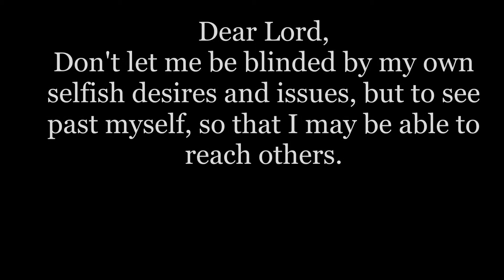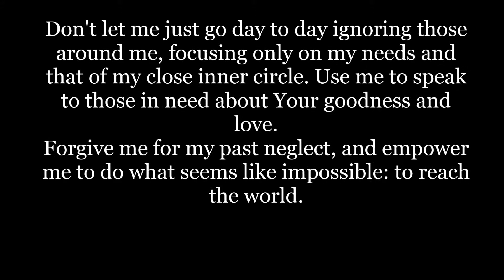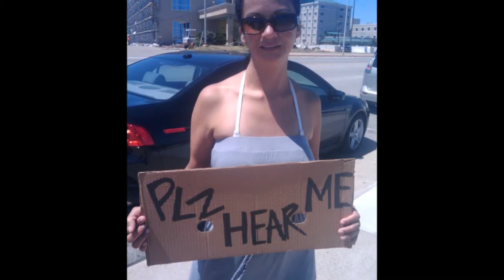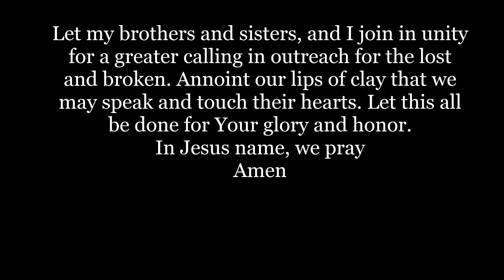Outreach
It is so important to reach out to those around you and share the Gospel and good news.
I can't take photo credit for all the pictures. Only the ones from the seawall and the street, are the ones I took. The song is "Help Me" By Cortt Chavis.